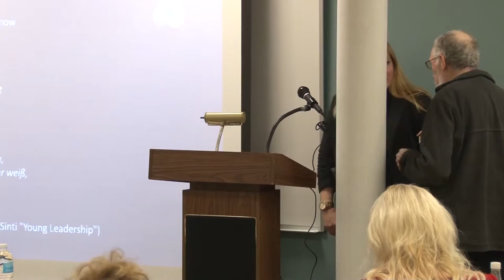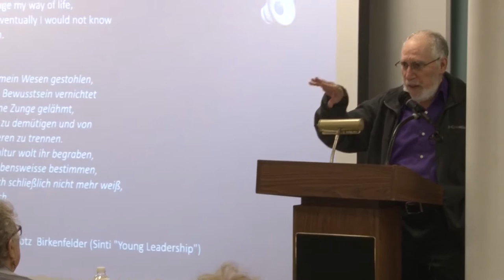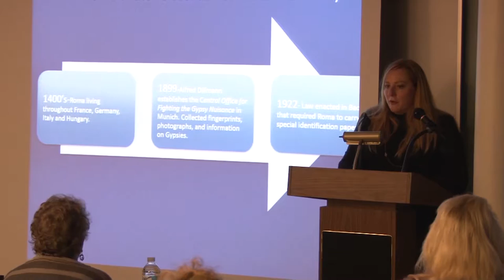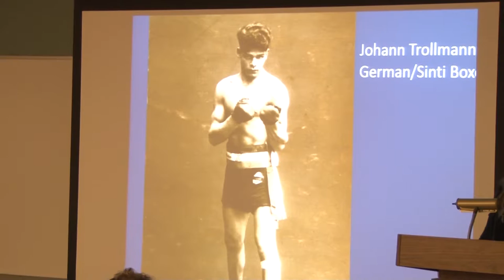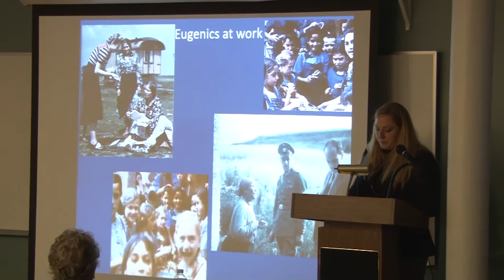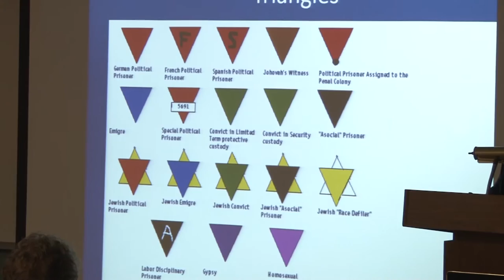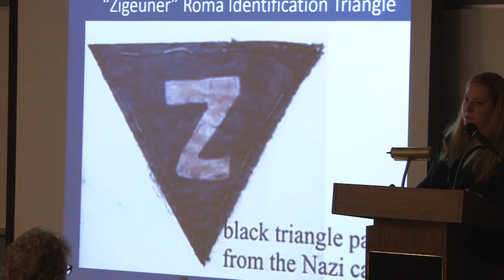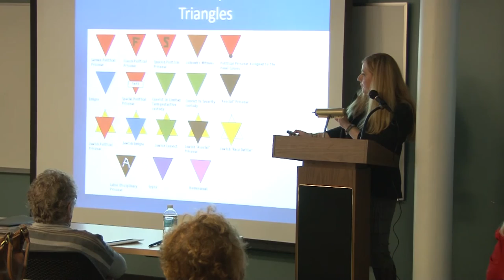Plight of the Gypsies During the Holocaust with Manya Bark